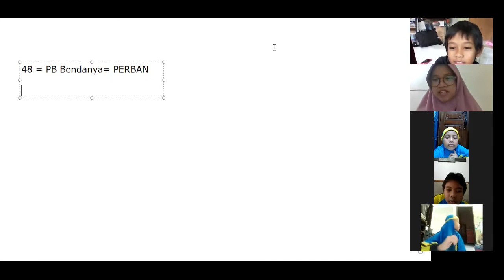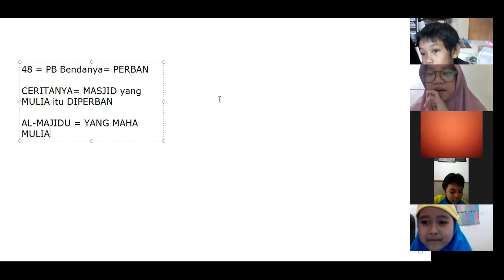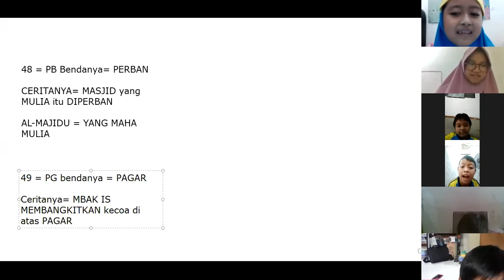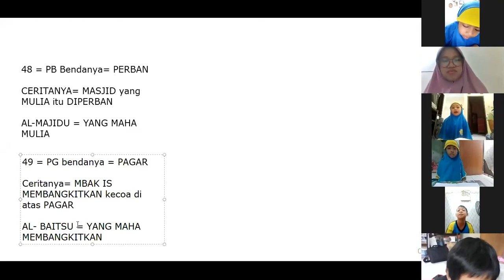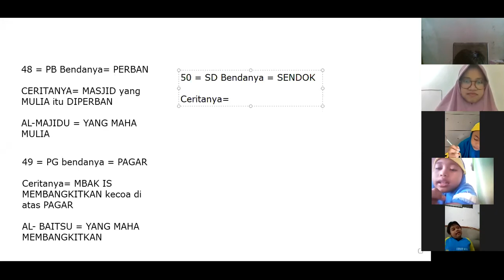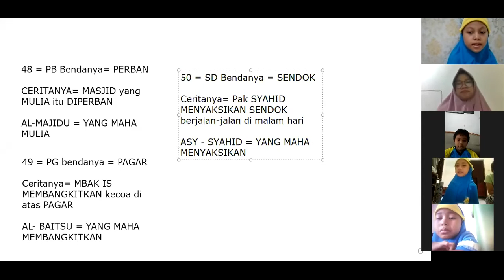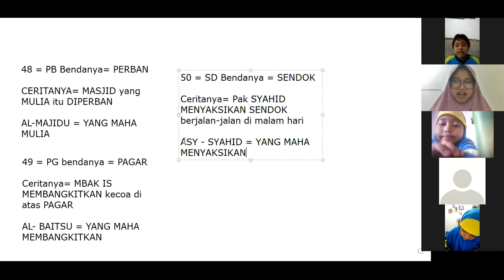Asmaul Husna kelas 1 ICP (48-50)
metode Hanifida